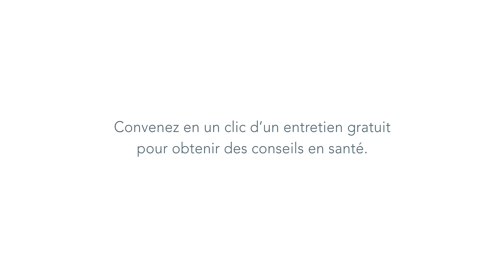CONCORDIA, un jeu d’enfants: Boussole santé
Le monde des assurances peut sembler bien complexe. Heureusement, nos tout jeunes spécialistes sont là pour vous aider. Vous en apprendrez davantage sur notre Boussole santé